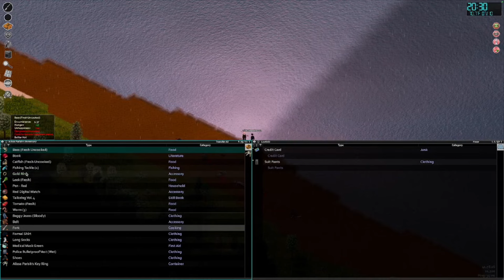Project zomboid with bro is a vibe